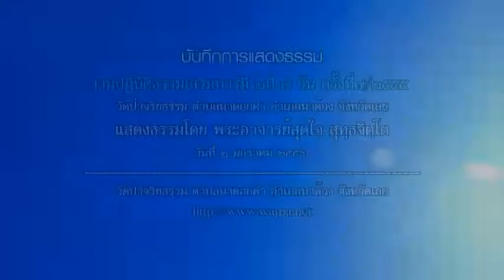56 01 02 2230 พระอาจารย์สุดใจ สุทฺธจิตฺโต